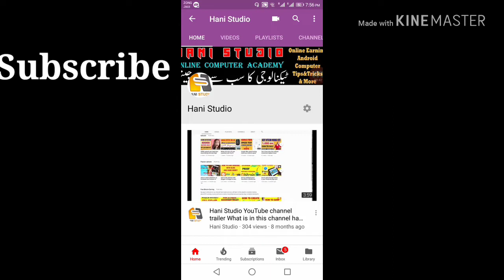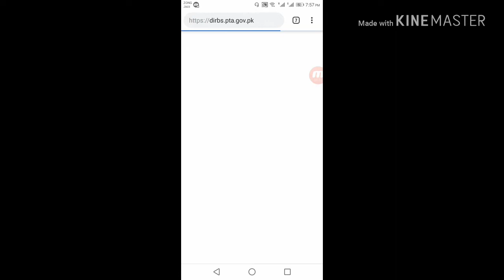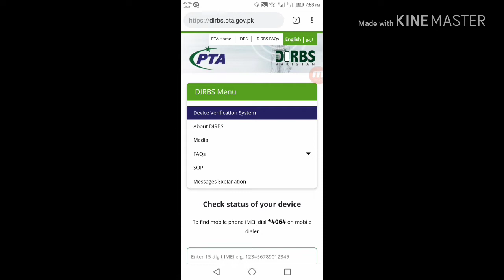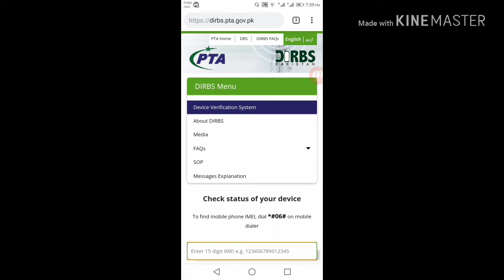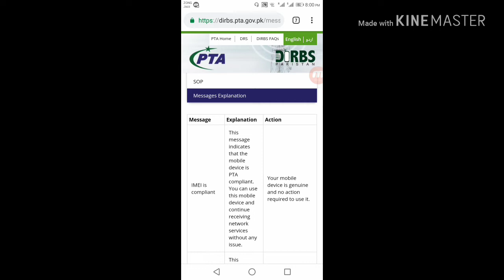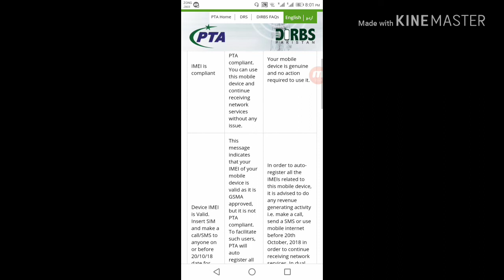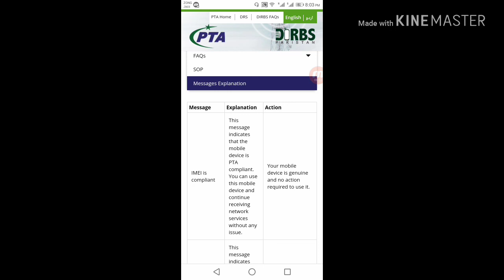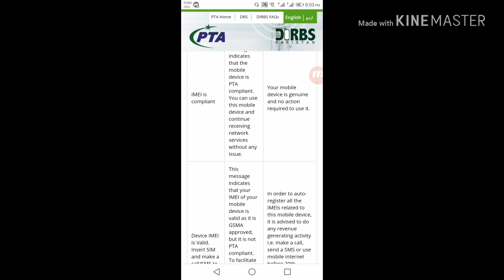how to check your device pta approved and how to protect device blocked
how to check your device pta approved and how to protect device blocked and how to imei status with full information check your mobile imei status click below link and messages explanation

==About Channel==

===LINKS===